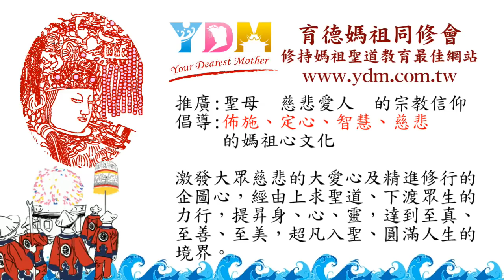為何媽祖轎班都以金字開頭命名？【媽祖信徒釋疑錄】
為何媽祖轎班以金字開頭命名？
　為什麼是金字有何特別意義嗎？